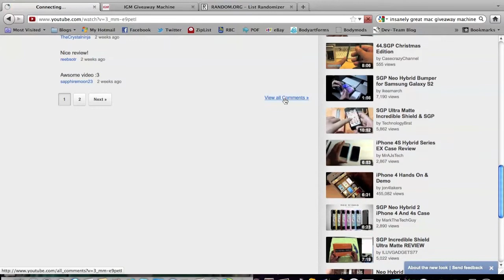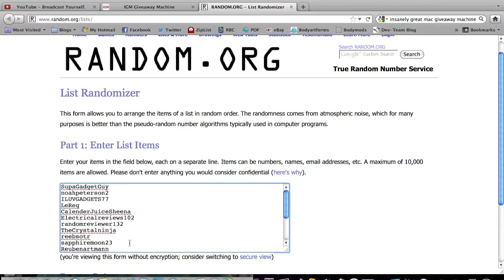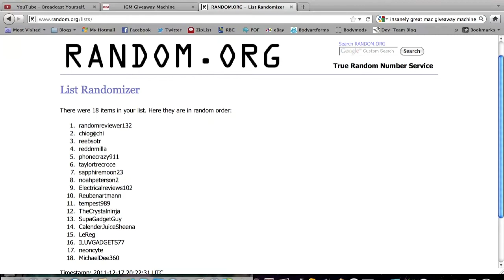SGP Giveaway Winners